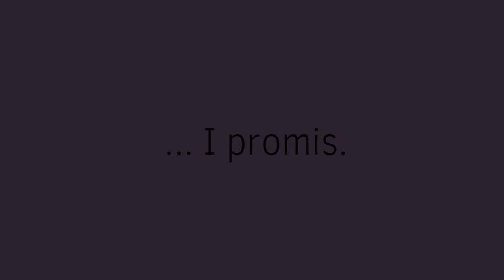Dear Evan Hansen: Reqium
I DID IT! YUSSSSSSSSSSS!

This took over two months to make.

If you’re confused just read this:

The girl at the start is Zoe Murphy and the boy who was glowing throughout most of it is her brother Connor. Connor committed suicide and he is now a ghost. The two of them didn’t have a good relationship but near the end of the video she relises that she misses him. The part at the very end is her waking up and realizing that him being dead was all a dream and she is relieved to she him alive.

This doesn’t happen in the actual musical but I like Connor so leave me alone.

Comment which part was your favorite! I always like hearing comments.